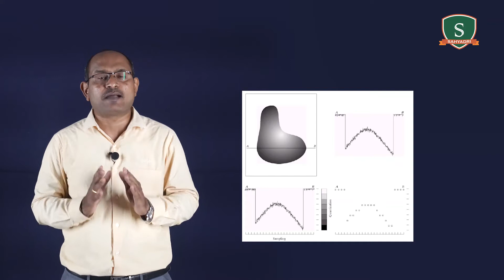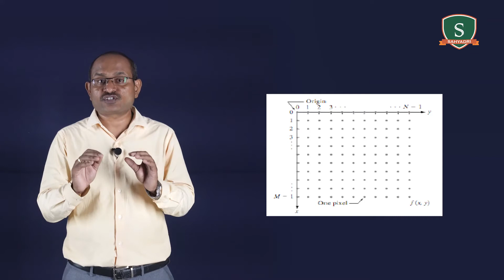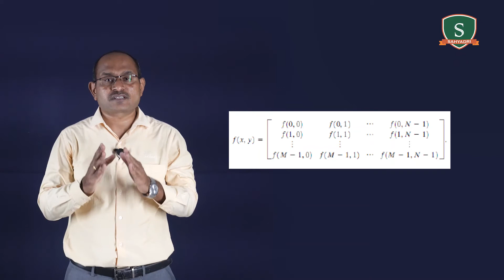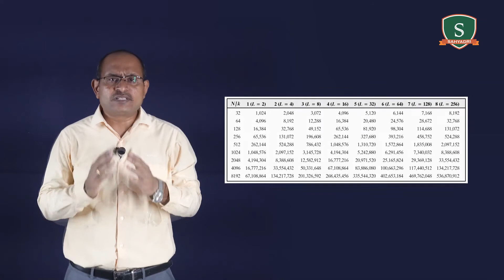17EC72 | M1 | Part 9 | Image Sampling & Quantization